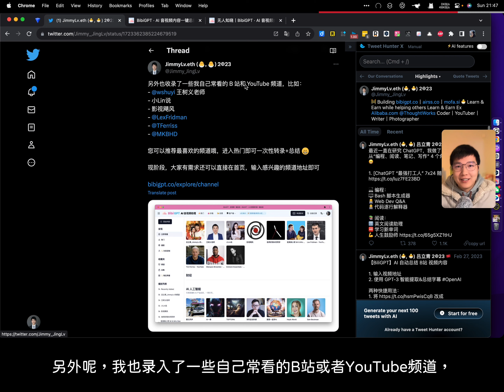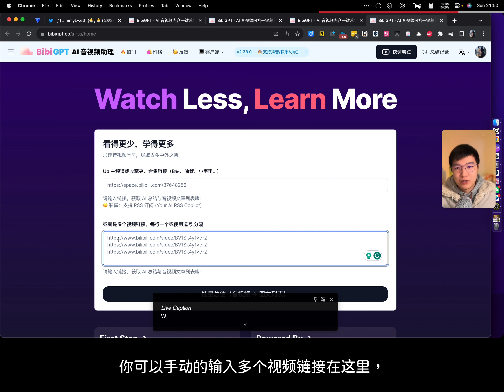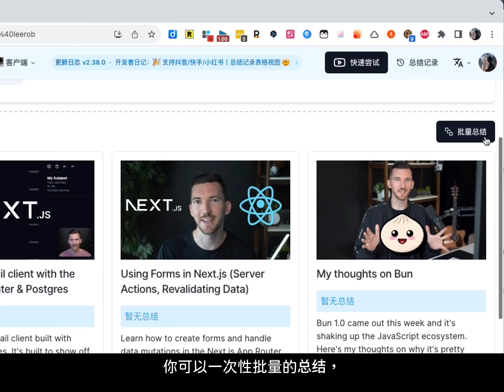【双十一】BibiGPT 限时折扣活动，助力 AI 批量总结，让你一次性刷完整个频道内容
官宣 批量总结 + 双 11 限时折扣活动：时长提升 33%，低至 2.5 折
你可以在 一次性刷完整个 B 站Up、YouTube 或播客频道的内容啦！